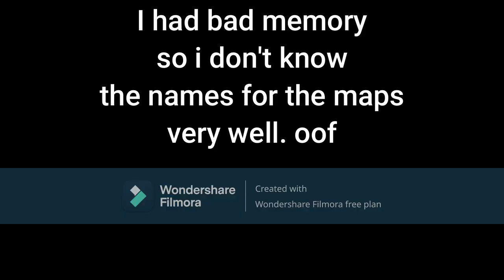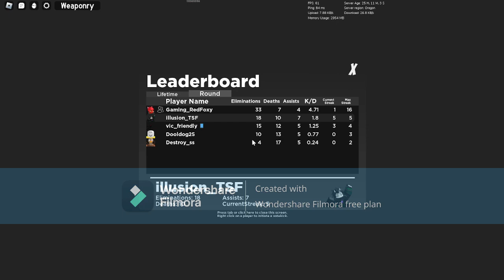The Dynamic Fox Duo Lets play (Gaming Red Foxy's Birthday special) [Read description for more info]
hey everyone I know it sucks I still have the watermark but we don't discuss that. In today's video is my friend @Gaming_Red_Foxy 's Birthday. which we recorded that day, I couldn't finish in time that day so I thought of finishing editing the video here. so here are the 3 Roblox game links we play, and hope you enjoy the show (ignore the watermark that's just transparent in the way)

Today's / Tonight's Roblox games